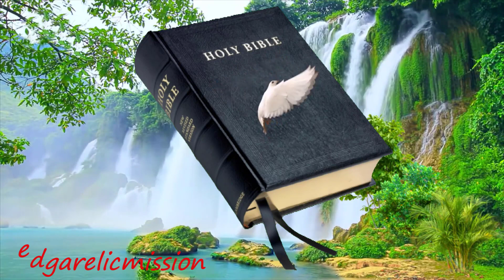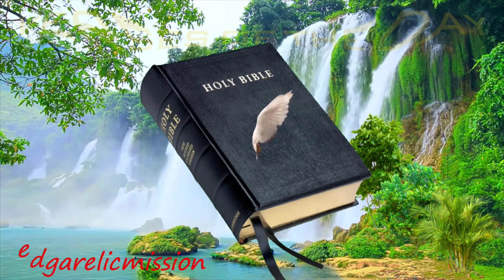VERSES OF THE DAY (TAGALOG VERSION)@edgarelicmission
| EncouragingVerses | TagalogVersion
| Edgarelicmission